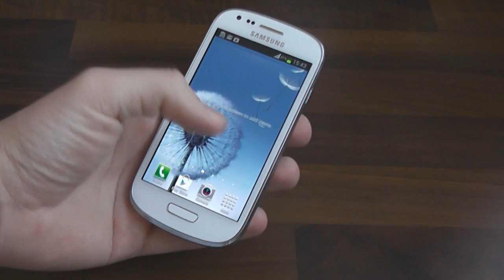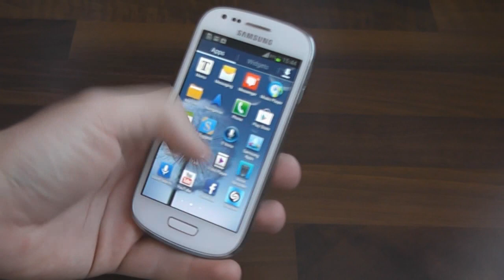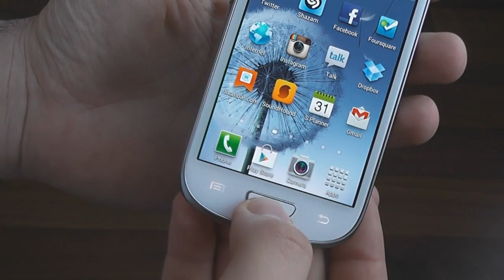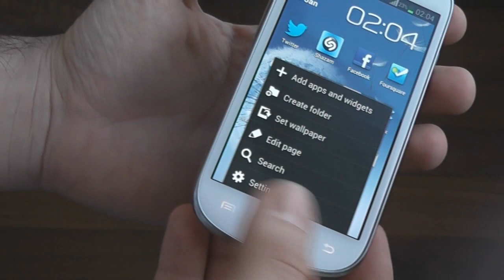Samsung Galaxy S III mini design walk through (Bulgarian)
Short design walk-through of Samsung Galaxy S III mini. A mid-range smartphone with Android 4.1 Jelly Bean, 4" WVGA Super AMOLED display, dual-core cpu at 1 GHz, 1 GB RAM, 5 MP camera with HD video recording.